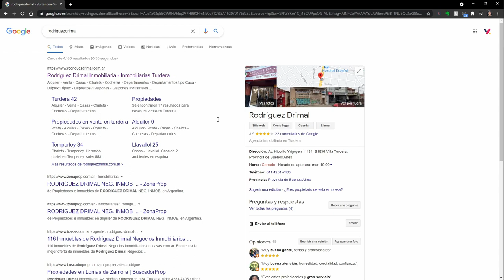Trejo y Sanabria 46, Turdera || Presentación propiedad || VENTA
Buenas!
Hoy les traemos una hermosa y muy amplia casa ubicada a una cuadra de la vía que limita Turdera y Adrogué.
Cuenta con 4 dormitorios en planta alta, living, comedor y muchas facilidades más que te mostramos en este vídeo!

Si te interesa esta propiedad, o tenes alguna duda contactate con nosotros!